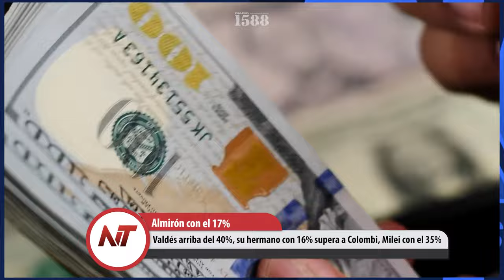NT: Valdés arriba del 40%, su hermano con 16% supera a Colombi, Milei con el 35%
- Una ambulancia demoró casi 40 minutos cuando estaba a 19 cuadras del accidente
- Filman a un yaguareté hembra que apareció en una estancia de Concepción
- Valdés arriba del 40%, su hermano con 16% supera a Colombi, Milei con el 35%